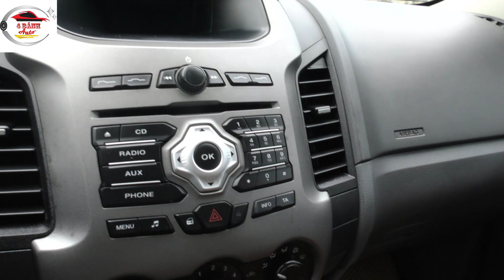Đây Rồi..Chiếc Ô Tô Bán Tải Đời Mới Cực Rẻ Đẹp Nhu Mới Tại Mạnh Ô Tô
200 Triệu Có Ngay Xế Hộp Toyota 7 Chỗ Chất Lượng Mạnh Ô Tô

1. Mạnh Ô Tô Con
2. Mạnh Ô Tô TẢI
4. Shop Mạnh Ô Tô: SHOP Mạnh Ô Tô